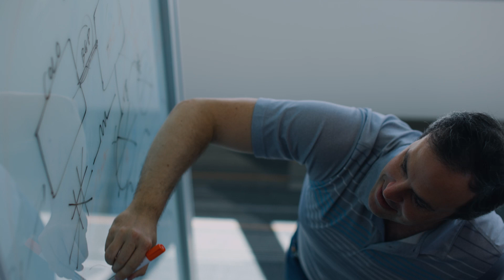Working at AWS in the Network Services Team - Alec, VP of Network Platform | Amazon Web Services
On the AWS Network Platform team, you will build services that operate at unprecedented scale, in the critical path for every AWS API call, Amazon.com retail order, and Prime Video stream.  The team consists of builders around the world who are passionate about infrastructure software at unprecedented scale with the highest resilience bar.  Sound interesting?